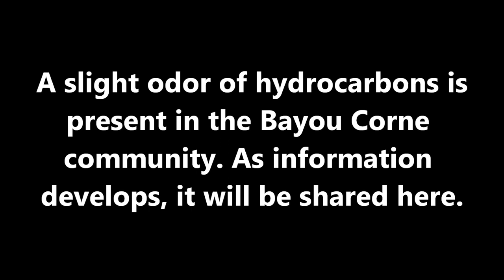SLOUGH IN AT SINKHOLE BAYOU CORNE MARCH 26, 2014